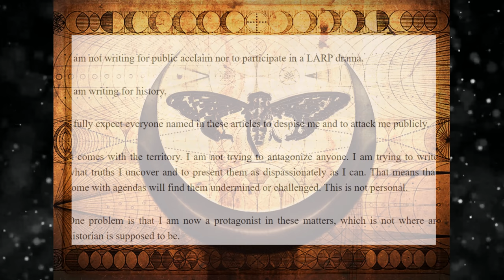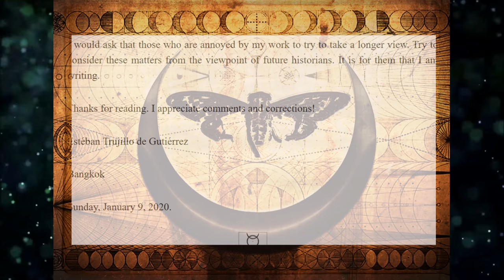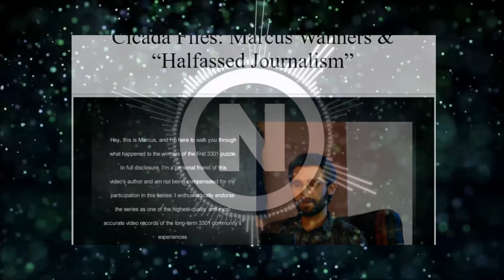Prelude to Cicada Files - The Challenge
Cicada Files: Marcus Wanners & “Halfassed Journalism”

Many discussed in these articles will be angered by them.

I am not writing for public acclaim nor to participate in a LARP drama.

I am writing for history.

I fully expect everyone named in these articles to despise me and to attack me publicly.

It comes with the territory. I am not trying to antagonize anyone. I am trying to write what truths I uncover and to present them as dispassionately as I can. That means that some with agendas will find them undermined or challenged. This is not personal.

One problem is that I am now a protagonist in these matters, which is not where an historian is supposed to be.

As much as I can, I attempt to extricate myself and to discuss these affairs minimizing my own personal bias. But objectivity, I think, is impossible. I try to be transparent about my own agenda and my own preferences, and honest about my own biases.

I think that anyone that claims that they are objective is either fooling themselves or lying. Whenever someone claims to be objective, we should consider that a warning signal, an indicator of propaganda. Honest analysts admit that their views are partisan, and explain why they feel as they do.

I would ask that those who are annoyed by my work to try to take a longer view. Try to consider these matters from the viewpoint of future historians. It is for them that I am writing.

Thanks for reading. I appreciate comments and corrections!

Estéban Trujillo de Gutiérrez

Bangkok